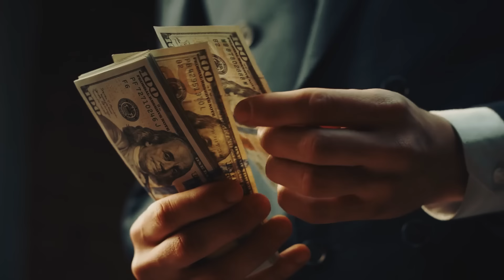Todos Se Rieron Cuando Se Casó Con Una Mujer Negra Con 4 Hijos. Años Después, ¡Se Arrepintieron!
Cuando un hombre conoció y se casó con una mujer negra con 4 hijos, la gente se rió y le juzgó por asumir semejante carga. Joe tenía todo lo que podía desear en la vida, excepto una persona con quien compartirlo. Alena, por su parte, era muy feliz con su familia, pero le faltaba la estabilidad que sólo un hombre comprometido podía darle.

Así que decidieron arriesgarse a pesar de que la gente se reía y les reñía. Sin embargo, años más tarde, ¡todos se arrepintieron de sus duras palabras! Esta historia le hará preguntarse cómo reaccionaría usted en una situación así. ¿Dejarías que los detractores destrozaran tu relación o te harían más fuerte?

↓ ↓ ¡Sigue leyendo! ↓ ↓ -